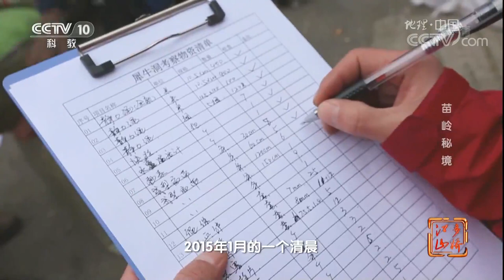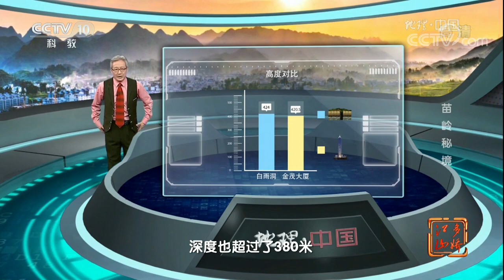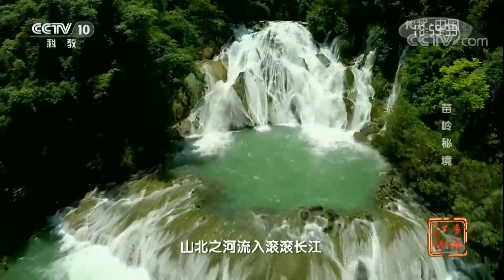《地理中国》 20171006 江山多娇·苗岭秘境 | CCTV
本期节目主要内容：
苗岭山脉，横亘于贵州东南部，因是苗族集中聚居区而得名苗岭。这里是长江与珠江两大水系的分水岭，拥有着丰富的森林资源和舞阳河、雷公山等奇绝的自然美景。作为苗族主要聚居地之一，别具一格的苗族文化习俗与建筑风格，给这片自然山水增添了别样的气息。